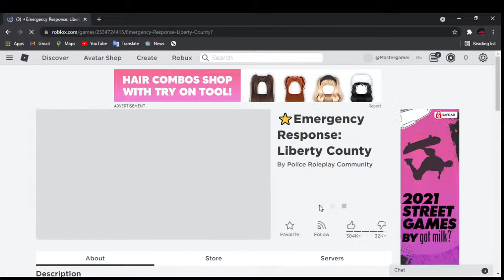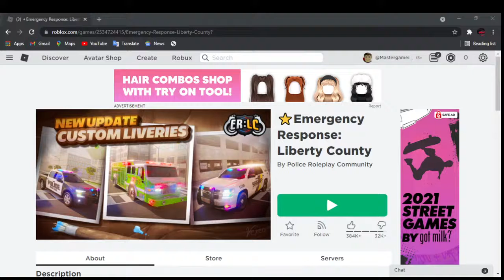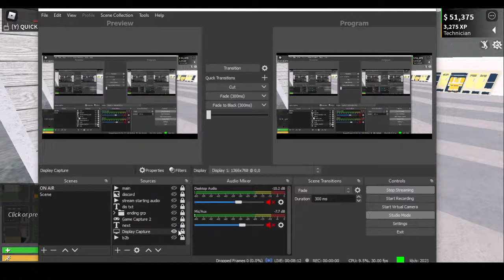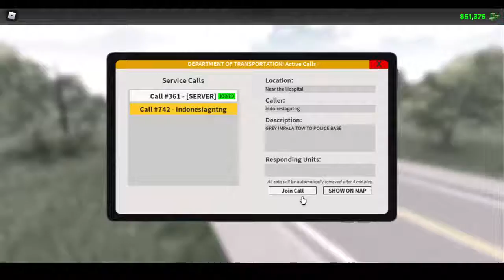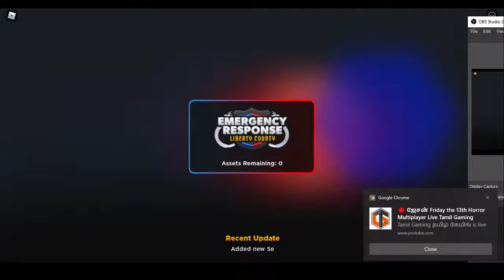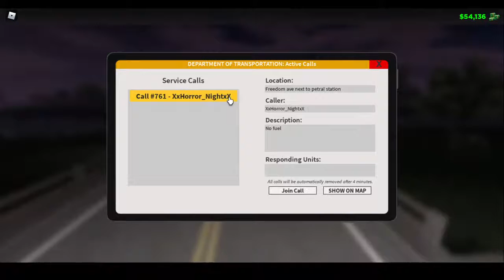Welcome Back Guys!!!! Let's Play RP (DOT - Department of Transportation) !! Roblox | RV_YT_GAMING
Hello Everyone,

Be Free To Play And Chat With Me!!

Games play: a bunch of games(Roblox)